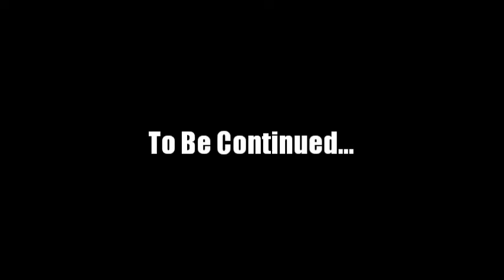AsherTV: "ROAD RAGE & SINGING"